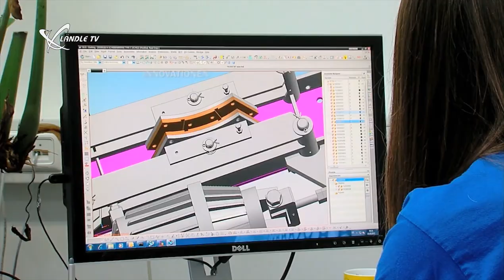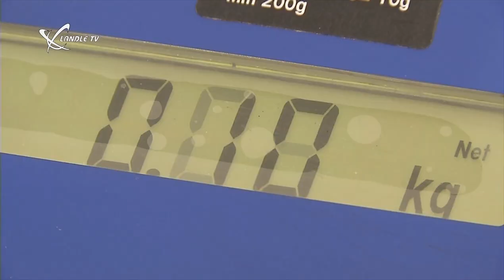Blickpunkt Industrie: Bäckerei Ölz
Der österreichische Marktführer in Sachen Backwaren setzt auf gut ausgebilderte Mitarbeiter. Ländle TV durfte hinter die Kulissen blicken.